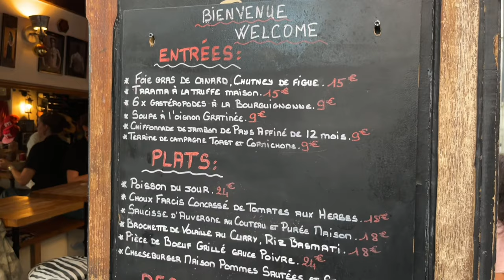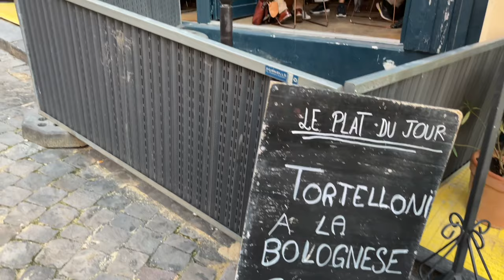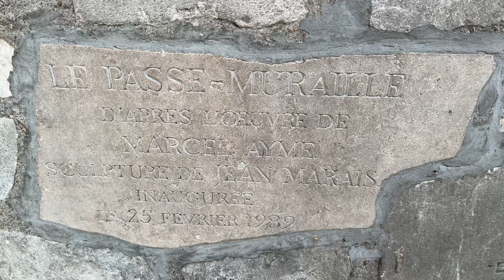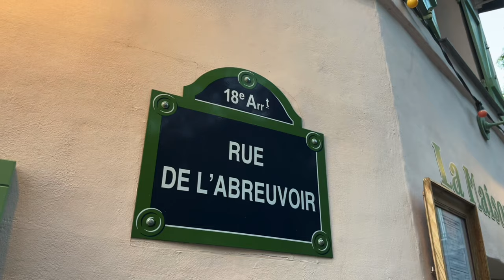🇫🇷[PARIS 4K] WALK IN PARIS "MOULIN DE LA GALETTE WALK" (4K 60FPS VERSION) 26/SEPTEMBE/2023